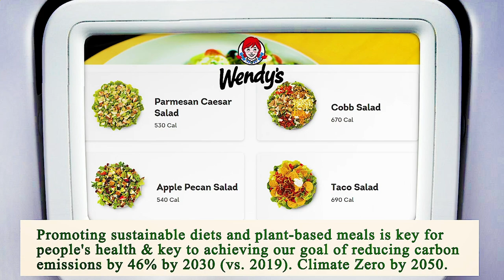Close to Me Restaurant - Close to Me Restaurants - Houston 77025 TX, Harris County, Texas, US